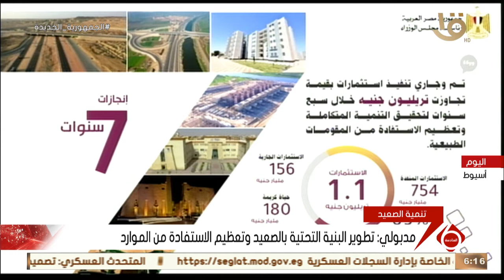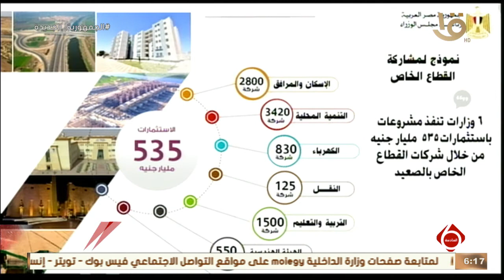نشرة السادسة| مدبولي: تطوير البنية التحتية بالصعيد وتعظيم الاستفادة من الموارد